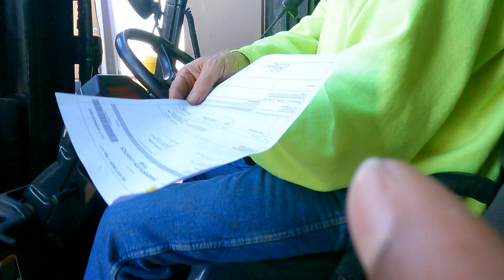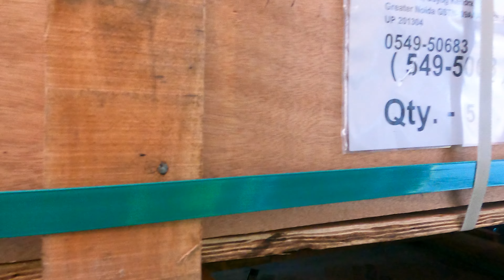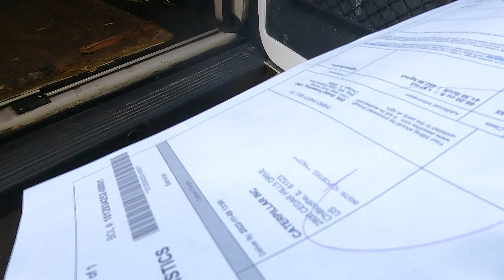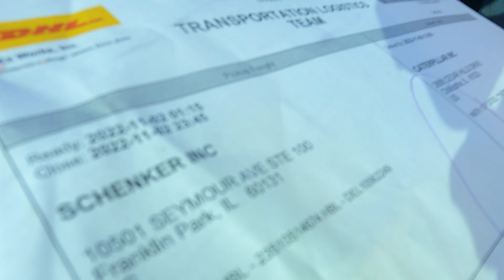WHEN YOU FACED WITH ADVERSITY REMAIN POSITIVE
My positivity is going to wear him down one of these days lol.

FMOIG@FBE_FLUTIE
FMOTIKTOK@FBEFLUTIE
FMOTIKTOK@FBEFLUTIE2